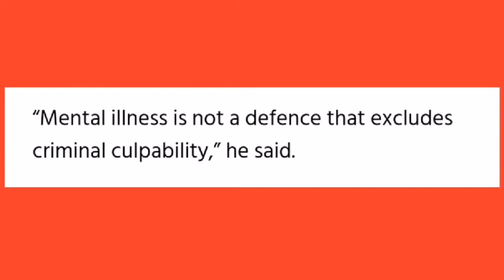The 'Axeman' Serial Killer | What made him snap? | The Joseph Ntshongwana Case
Rugby player turned serial killer??
The Chilling Tale of Durban's Axeman Serial Killer | What made him snap?

The Phindile Joseph Ntshongwana Case

Wanna Binge watch my videos?